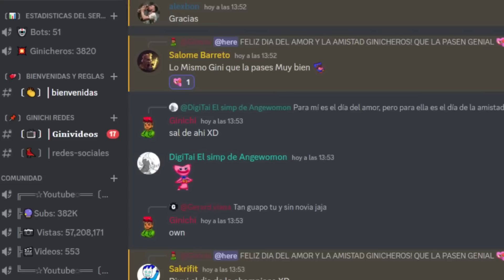GARTEN OF BANBAN 2: ¿Por qué LLORA Jumbo Josh?! BANBAN OSCURO REVELADO! 😱💥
Nuevas noticias de GARTEN OF BANBAN! Nuevas teorías! Nuevos Analisis!

GARTEN OF BANBAN 2 AGREGALO A TU LISTA DE DESEOS!!